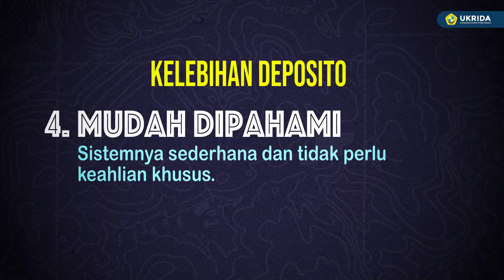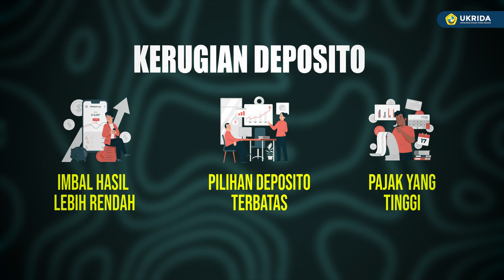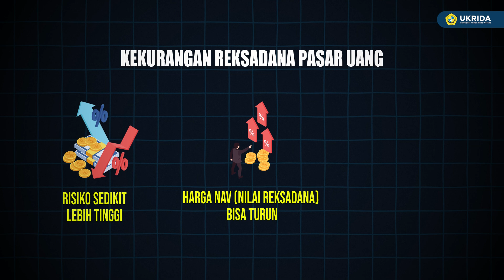U-TALK | GALERI INVESTASI SERIES Eps 11 : Bagaimana Cara Memilih Deposito VS Reksadana Pasar Uang?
Ketika kita berbicara tentang investasi, sering kali kita dihadapkan pada berbagai pilihan. Sebagai contohnya adalah deposito dan reksadana pasar uang. Keduanya memiliki karakteristik yang berbeda, dan penting untuk kita pahami mana yang lebih sesuai dengan kebutuhan kita. Lalu, bagaimana cara memilih antara deposito VS reksadana pasar uang?

Yuk, saksikan podcast U-TALK kali ini yang mengundang Hendry Wijaya, seorang Financial Educator Manager Sucor Sekuritas. Dengarkan episode terbaru U-TALK GALERI INVESTASI SERIES hanya di YouTube UKRIDA!